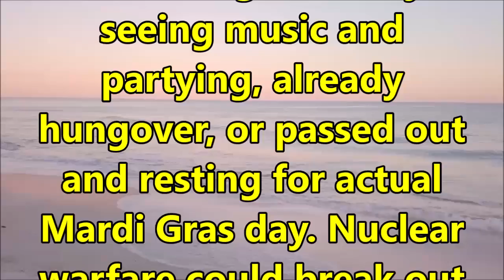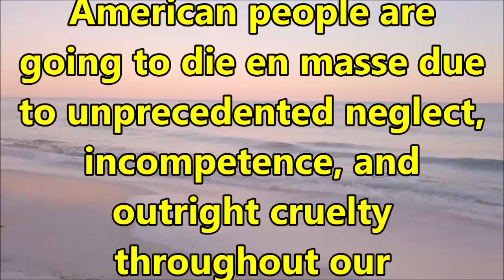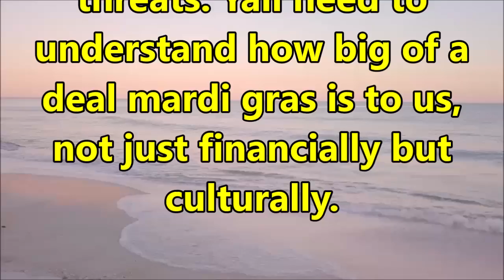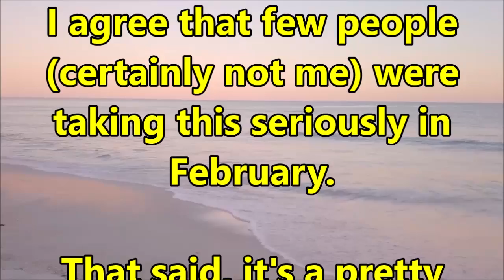New Orleans mayor says she would have canceled Mardi Gras if administration had warned about coronav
New Orleans mayor says she would have canceled Mardi Gras if administration had warned about coronavirus dangers

Note CDC was mostly quiet about potential for community transmission. They were also mostly quiet about impact that limited testing had on containment and surveillance.

I don't have time to confirm now, but I think this was before the extremely limited nature of testing had been publicized. Up until this point, the relatively low number of tests was generally presented as evidence that coronavirus was mostly contained. Indeed, that's certainly the impression communicated from the CDC the day before Mardi Gras.

New Orleanian here. Literally everyone in New Orleans the day before Mardi Gras is either: costuming furiously, seeing music and partying, already hungover, or passed out and resting for actual Mardi Gras day. Nuclear warfare could break out across the planet on Mardi Gras day and most of us woulldn't know it.

Our Alabama Governor TODAY!

"We're not California, we're not New York, we aren't even Louisiana," Ivey said.

A month from now = “well nobody told us that it was going to hit our state too!!! How come nobody warned us?!?”

Do you know what I learned about America this past month? It's that collectively, we are too fucking arrogant and unfeeling to think anything happening around the world could affect us. That poem about "they came for X and I didn't speak up, and then they came for me and there was nobody left to speak for me" is super fucking relevant to the US right now.

It just sucks that the American people are going to die en masse due to unprecedented neglect, incompetence, and outright cruelty throughout our government. I will never again be proud to be an American. Never

So I know her personally (she was a regular at my bar) Latota is not a nice person, but she is competent. If she had cancelled mardi gras it's not just that she would have lost an election...she would have had death threats. Yall need to understand how big of a deal mardi gras is to us, not just financially but culturally.

In a final destination type way 2 people died during mardi gras from float accidents and STILL it was controversial how she limited mardi gras floats. If limitations or cancellation had happened because of corona (when at the time we had no known cases) latoyas head would be on a platter. Obviously looking back now mardi gras should have been cancelled but at the time the feds were still saying everything was okay. Keep context into consideration in the judgement of our mayor's leadership.

Mardi gras was over a month ago, February 25th. The NBA was filling arenas until March 11th. Most schools were full of children later than that. I don't remember any substantial number of people in the US worrying about it that far back.

I agree that few people (certainly not me) were taking this seriously in February.

That said, it's a pretty lame face saving attempt. The mayor of NOLA would have cancelled Mardi Gras if Trump had told her to back in February? Pretty unbelievable.